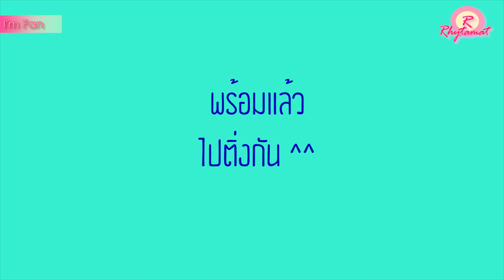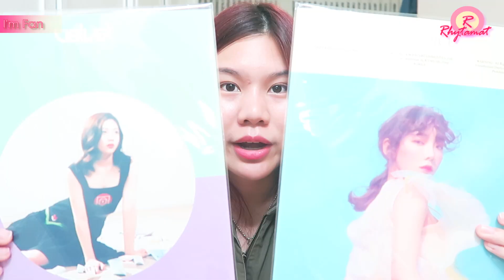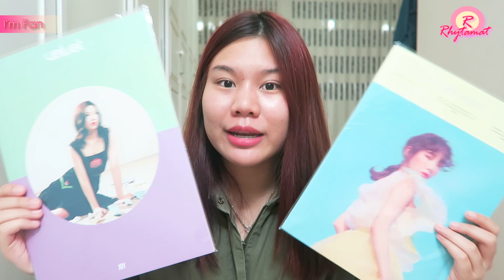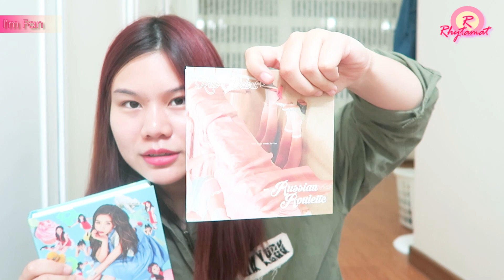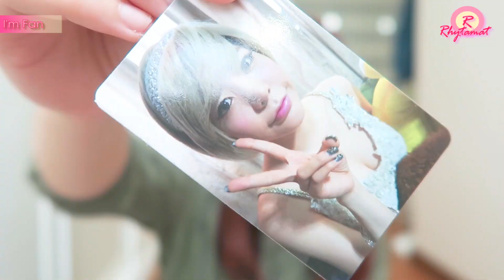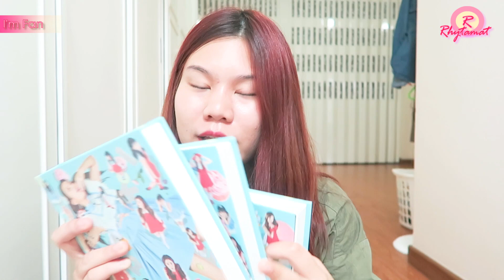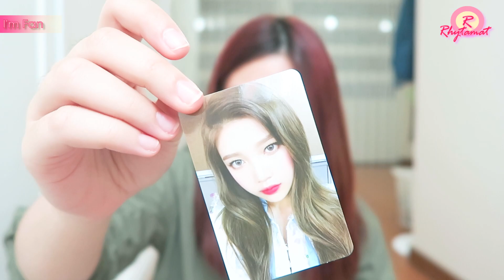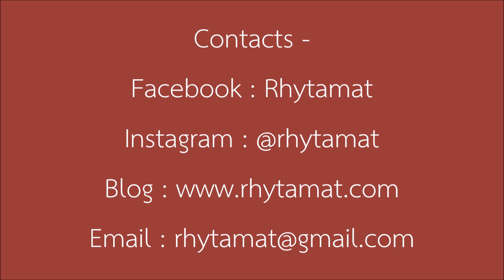I'm Fan : ของฝากจากเกาหลี Part 2 ของจาก SM COEX + เปิดการ์ดในอัลบั้ม (Korea Haul Pt.2) I Rhytamat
ขออภัยที่ขี้เกียจแต่งหน้าอีกครั้ง 55555 ของฝากจากเกาหลี Part 2 จ้า (Korea Haul Part.2)